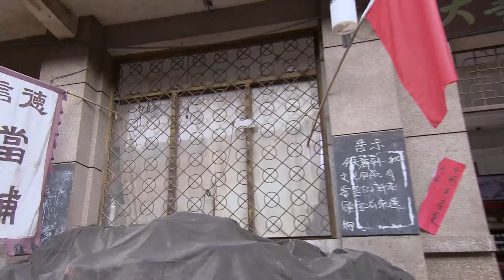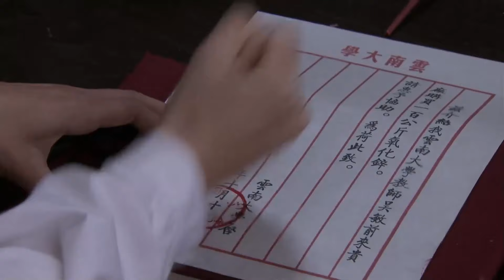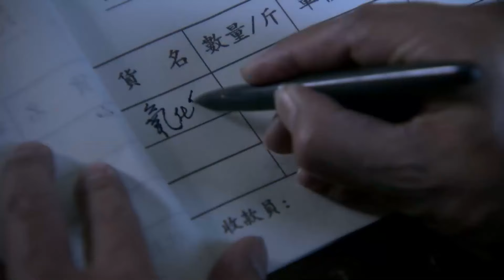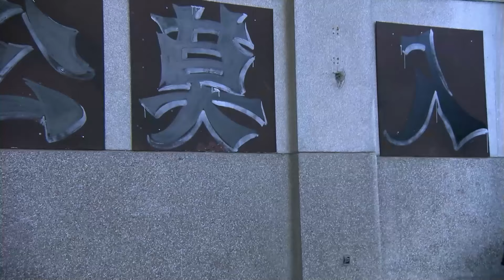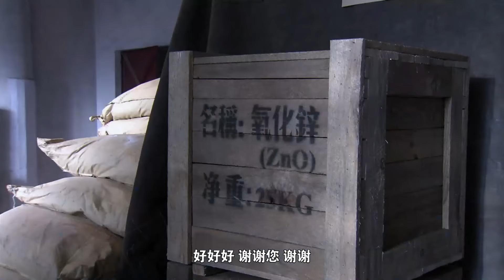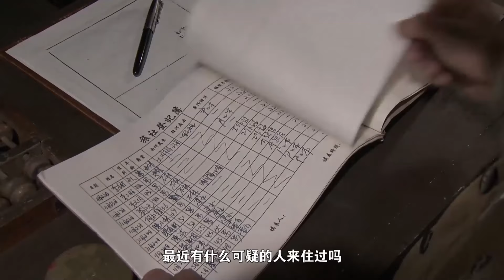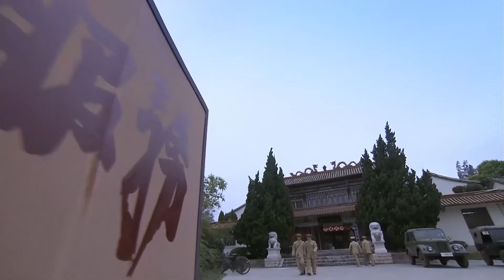【精彩谍战剧】保密科 05 | 保密科内卧底泛滥，周迅冯远征强强联手抓虫子（周迅/冯远征）